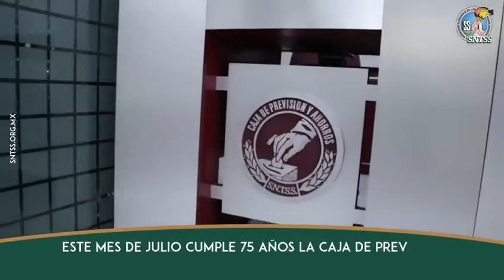75 Aniversario de la Caja de Previsión y Ahorros del SNTSS